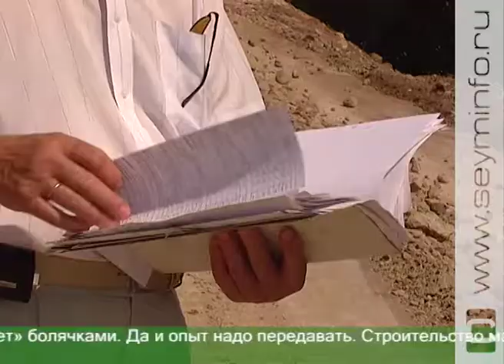Для него дорога — это жизнь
Он пришел в строительную отрасль больше 40-ка лет назад. Прокладывал главные магистрали региона — «Солнцево — Мантурово», «Обоянь — Суджа», «Рыльск — Хомутовка», «Щигры — Касторное», «Черемисиново — Кшень». В строю и по сей день. Заместитель директора компании «Автодор» Владимир Ивченко — настоящий фанат своего дела.